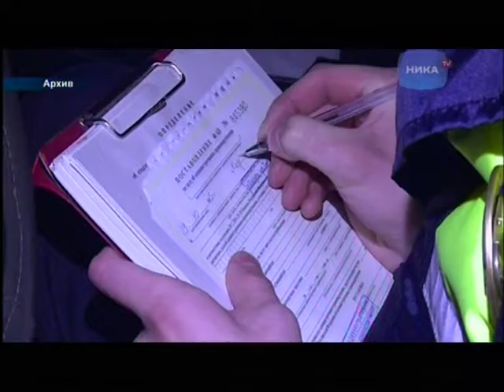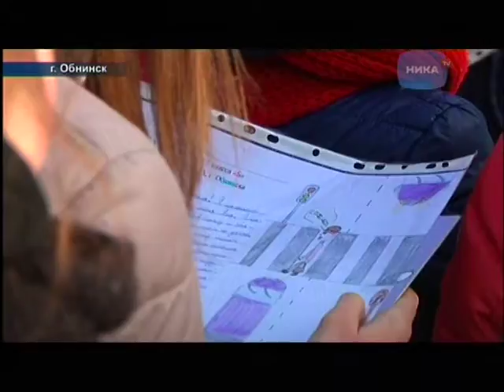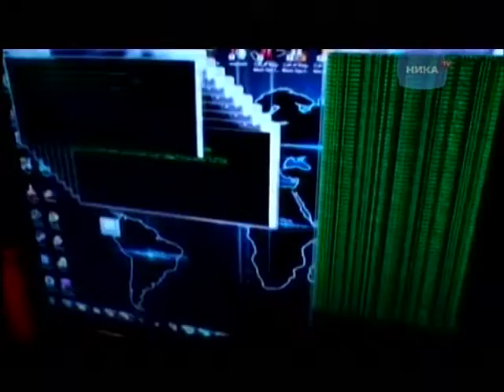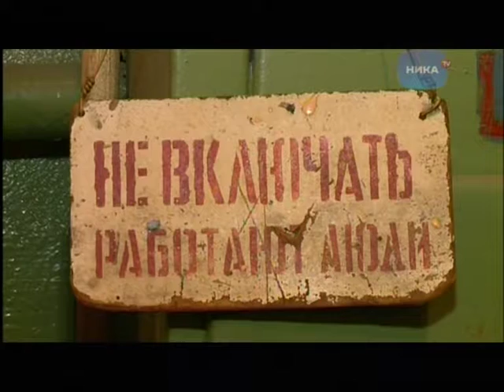Выпуск новостей 28 января, 14:30